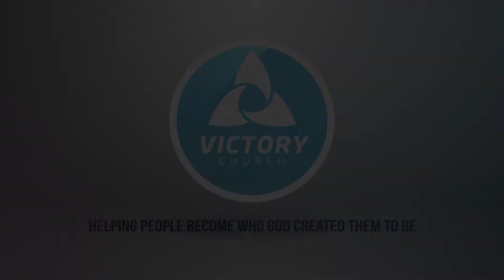Healing Belongs to You in Christ (Part 7): How to Receive Healing by Faith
6.6.2021

How to Receive Healing by Faith

Anything you receive from God must be received by faith.  This applies to healing as well.  In this message, Pastor Mitch will teach you how to exercise and exhibit the faith that will release God's healing in your life.